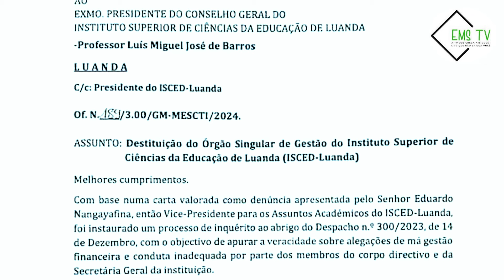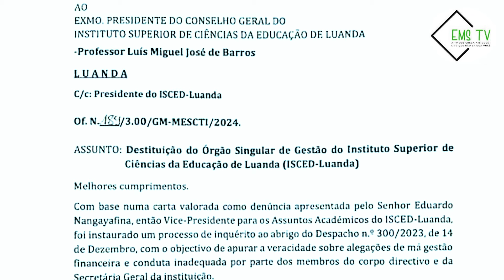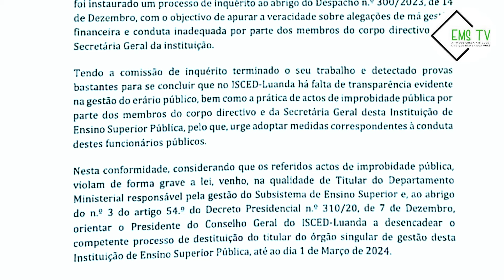BALI CHIONGA BAJULADOR E COMENTARISTA DA TV ZIMBO ACUSADO DE ROUBAR DINHEIRO DO INSCED LUANDA